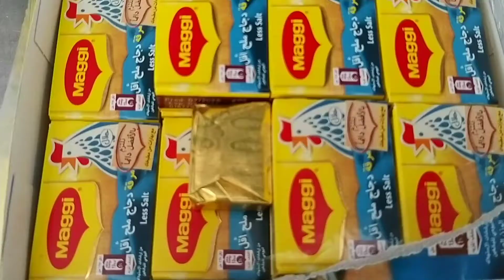How To Make Crab Carry | केकड़ा घर मे कैसे बनाये | Crab Kesy Bnaye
how to make Crab Curry at home style केकड़ा घर मे कैसे बनाये

about the carry

Crab Curry is yummy and easy seafood dish. It is deliciously spicy and  Crab Masala or Curry Fry is a fragrant medley of spices and aromatics. Its spicy punch is set off deliciously by the sweet crab meat. Monsoon is the season of Crab / Khekda. Rainy season is when the Crab is on demand. Purchase Live crab is best way to make Crab Curry or Masala its a perfect Monsoon Recipe. Get Curried provides you full Authentic recipe of Crab or Khekada Curry.
Spicy Maharashtrian Style Crab Curry is a delicious crab dish made in Maharashtrian style influenced  The spicy crab delicacy is a wonderful blend of different spices and roasted coconut. Spicy Maharashtrian Style Crab Curry is a perfect dish with hot rice. Crab meat is nutritious providing essential nutrients required for body. The dish is very easy to prepare.
Do watch the video to know more about Crab Curry!

Ingredients:
3 kgCrabs, cleaned, washed and Pincers separated

Walking legs pureed and strained well

Oil
3tbsp oil
3   onions chop
1 tsp corriander powder
1 tbsp red chilli
1 tsp cumin powder

1 tbsp Red Chilli Powder
1 tbsp Garam masala powder
2tbsp ruff chop garlic
2tbsp ginger fresh
3  Tomatoes (chopped)
1/4 cup Corriander Leaves
4 green chilli
Salt
1/2bunch besil

Method: Let's start with heating up the Oil in the Pan then add garlic add Onions (chop) saute this till Onion turn golden brown color then add ginger chop,  Next toast this for 1 minute and then then add Red Chilli Powder, Garam Masala Powder, Tomatoes (chopped)and Coriander Leaves tmato paste.
. Next add crab mix it properly then add Salt, Crabs (clean), Pureed Crabs (legs) cook it in high flame lastly just add Coriander Leaves and your Crab Curry is ready to serve.